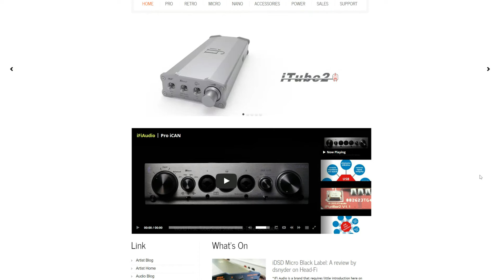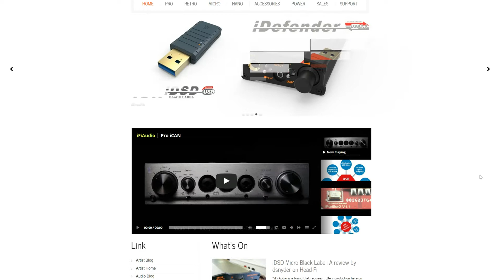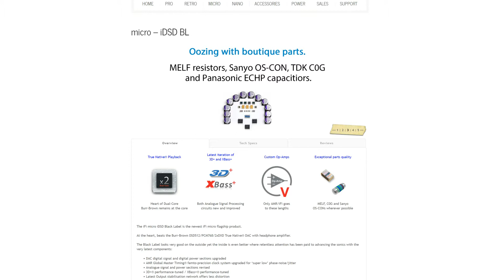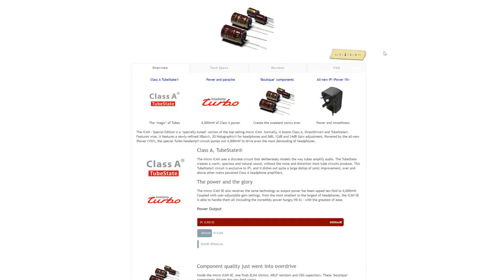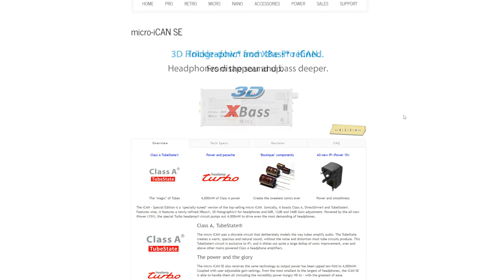iFi Audio - Customer Service Award (2016)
★SPDTDL★
dp | film | photo

✼WEB✼
Main

✼CHANNEL VIP's✼
Phillip Bloom